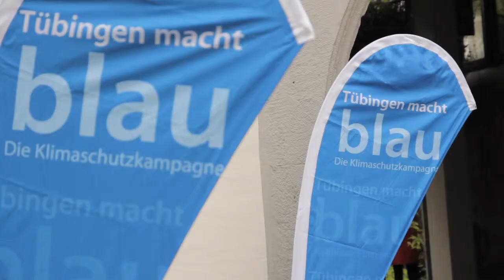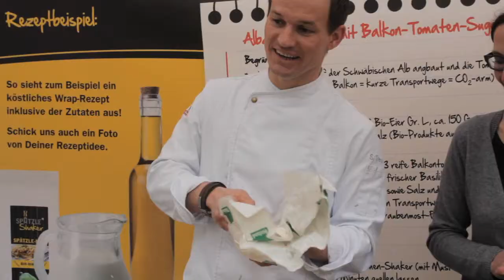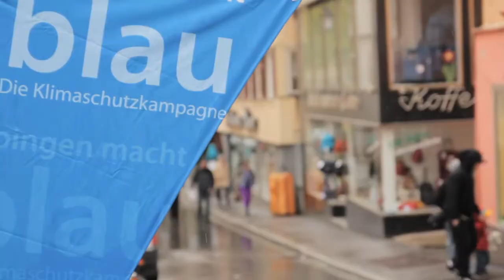Klimatag 2013 - Spätzle-Shaker